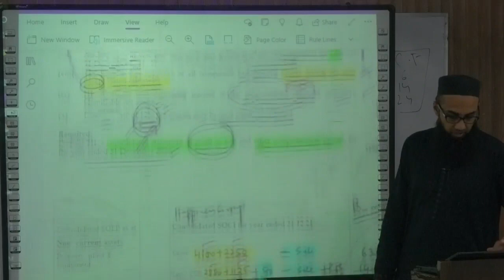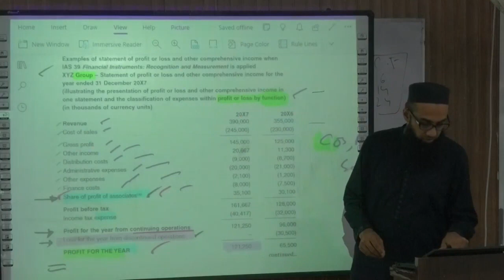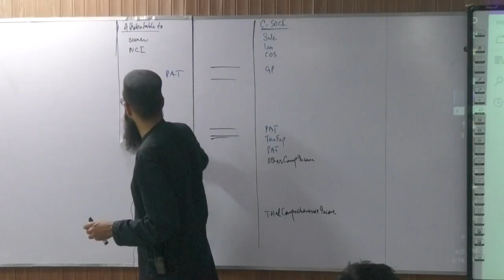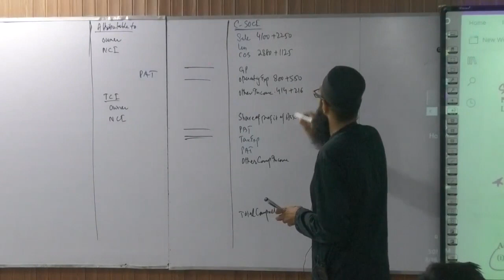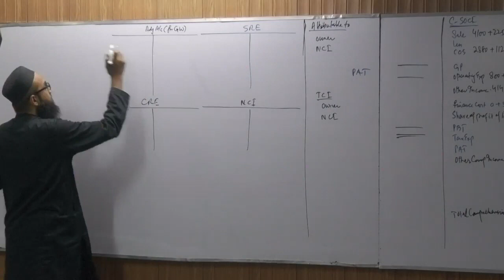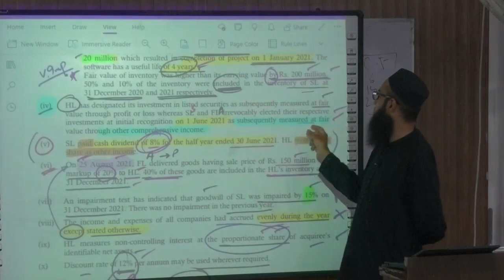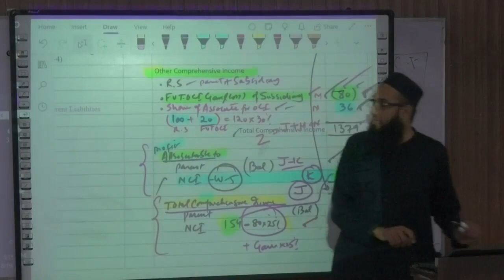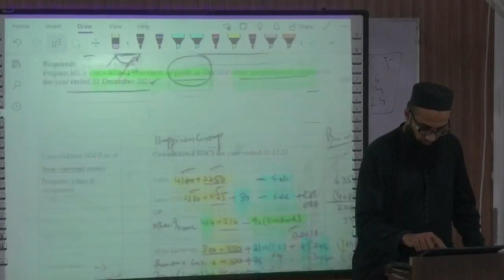Caf-5 || Financial Accounting And Reporting-II || [Day-2] || [Part-1 of 3] || Mr. Waseem Akram (CA)